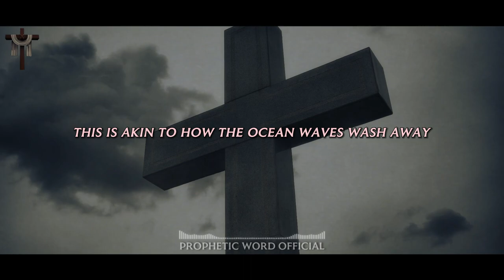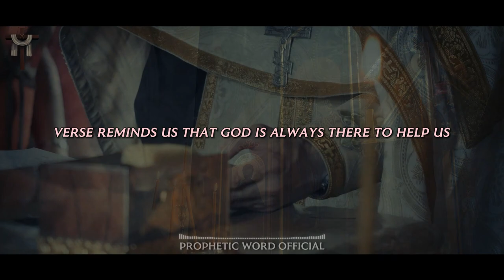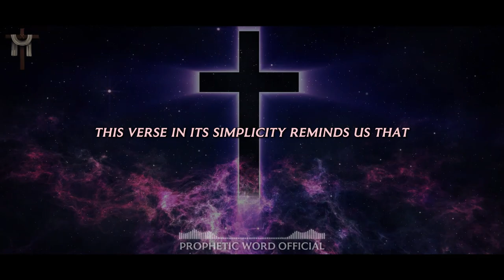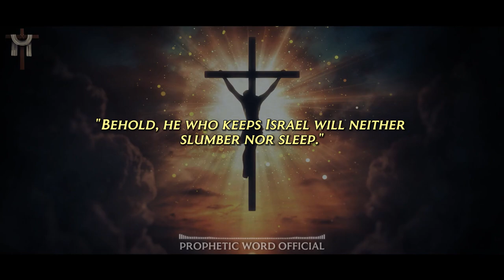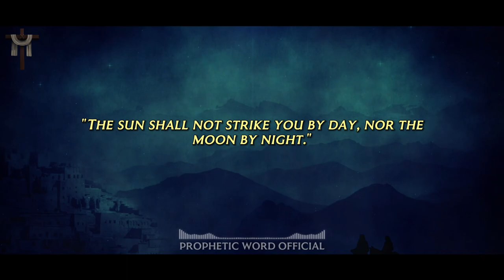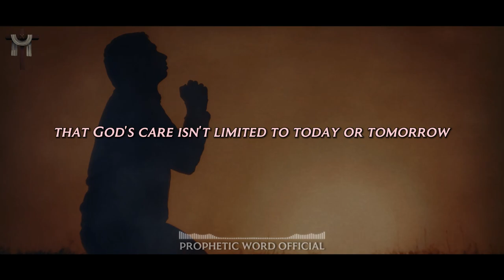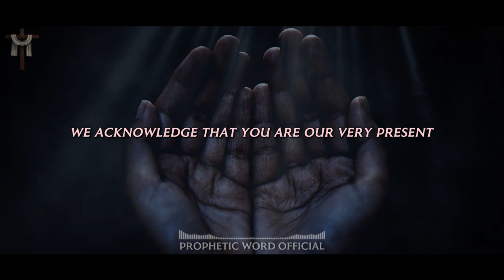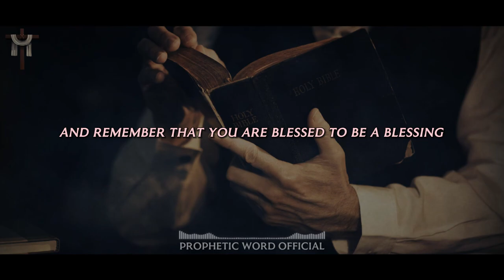Psalm 121: Understanding the Message | Most Powerful Prayer To Start Your Day | Prophetic Word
Welcome to Prophetic Word Official, a channel dedicated to spreading God's message and bringing spirituality to your daily life. Our content includes daily prophetic words, inspiring Bible quotes, uplifting Christian motivation, and messages from angels and the Holy Spirit.

Through our videos, we aim to help you strengthen your faith and manifest miracles in your life. Whether you're seeking guidance or inspiration, our channel provides a space for you to connect with God and deepen your spirituality.

We believe that Jesus Christ's miracles are not confined to the past, but that they continue to happen in our lives today. We share prophetic words and urgent messages from God to help you navigate life's challenges and discover your purpose.

Our channel also features Bible study sessions, Jesus quotes, and insights from the Holy Spirit to help you better understand God's word and apply it to your life. We believe that by connecting with God and the divine, we can unlock our true potential and live a life filled with abundance and blessings.

So, whether you're seeking guidance, inspiration, or simply looking to connect with like-minded individuals on a spiritual journey, we invite you to join us on Prophetic Word Official. Let's discover God's message for us today and unlock the miracles waiting to happen in our lives.